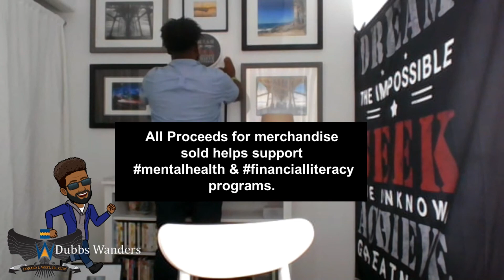Dubbs Wanders - Unboxing Video - Dream Seek Achieve Clock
Enjoy this unboxing video.

All proceeds help support mentalhealth and financialliteracy programs.